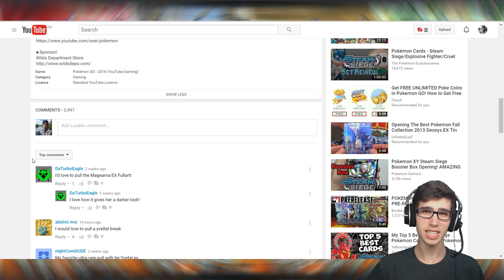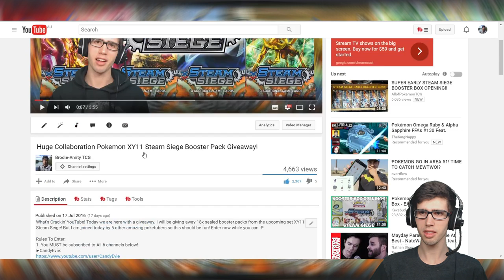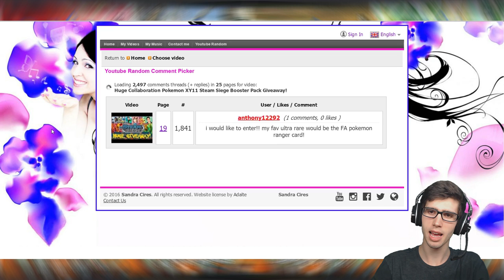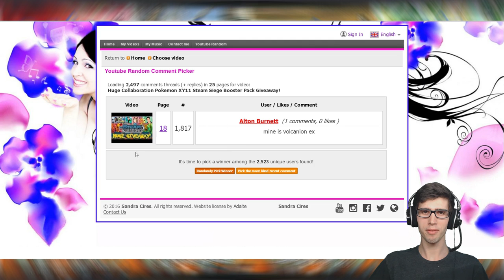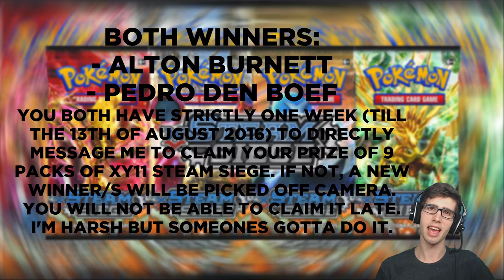Huge Pokemon XY11 Steam Siege Giveaway Winners Announced!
What's Crackin' YouTube! Today we announce my part of the huge collab XY11 Steam Siege Giveaway!

or
YouTube messaging

Winners have till the 13th of August 2016 to claim their prize.

▶Pokemon Remix Music used was created by GlitchxCity! All credits to her for that, check her channel out!!

▶Other Music used may be backing tracks from the Pokemon Games credits to The Pokemon Company and Uploaded by BrawlBRSTMs3: